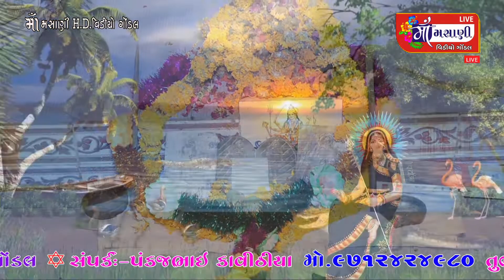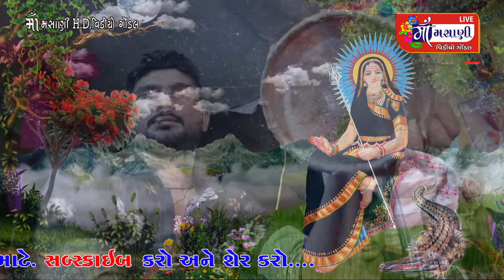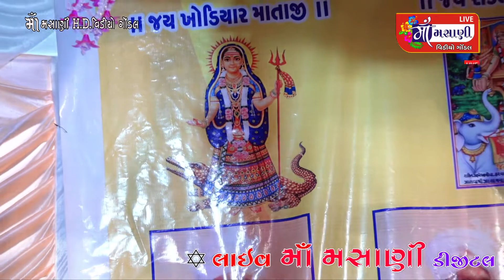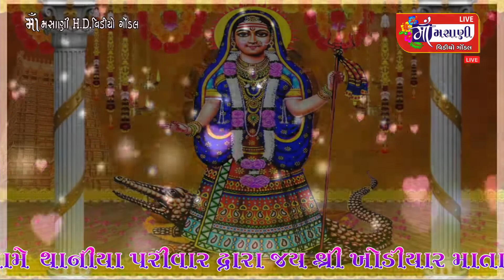રાણાવાવ ગામે થાનિયા પરિવારના માતાજી નો માંડવો અજયભાઈ સાથળિયાLive_Maa_Masani_Video_Gondal 9712424980